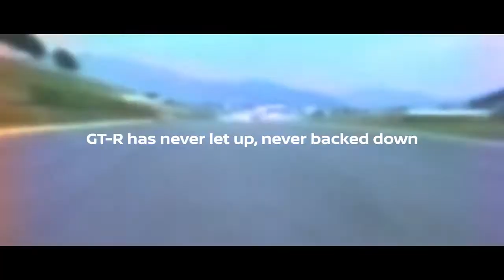i messed around with the nissan 50th anniversary trailer a little